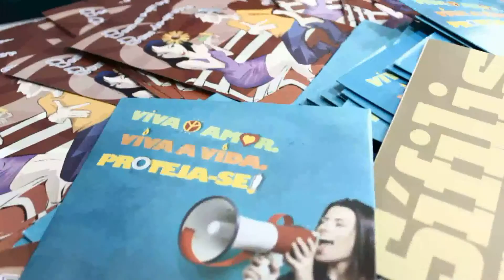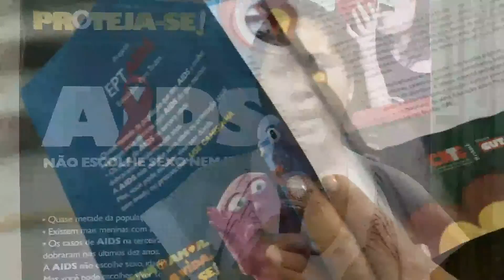Palestra sobre DST/AIDS no Centro Educacional Gisno